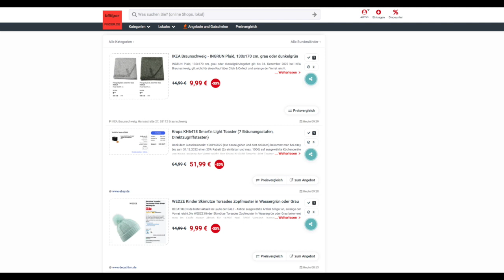Schnäppchen/Billiger des Tages 8.12.22 - Krups KH6418 Smart'n Light Toaster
Heute ist Schnäppchen/Billiger des Tages - Krups KH6418 Smart'n Light Toaster.